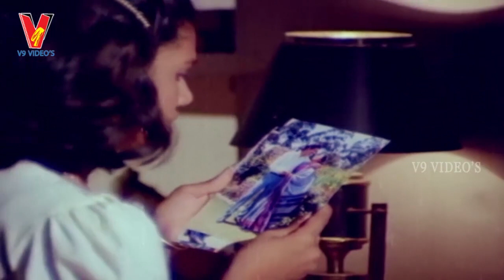SUHASINI'S DEATH NEWS TOLD TO THE FAMILY | SHANTINIVASAM | KRISHNA | RADHIKA | V9 VIDEOS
Shantinivasam Telugu Full Movie Scene on V9Videos
Star Cast : Krishna, Radhika, Suhasini.